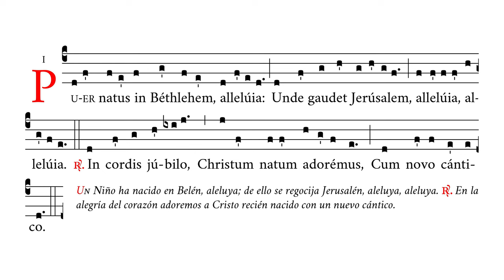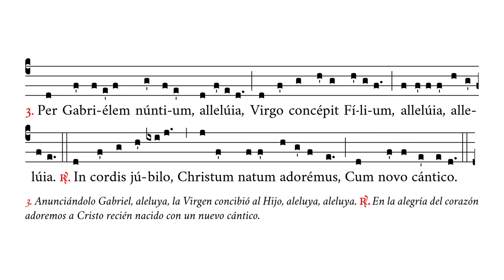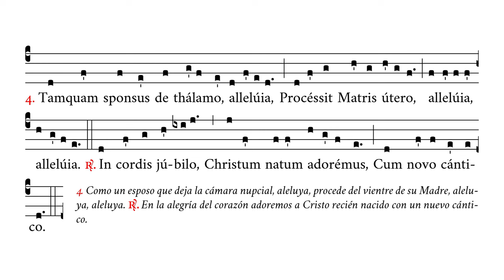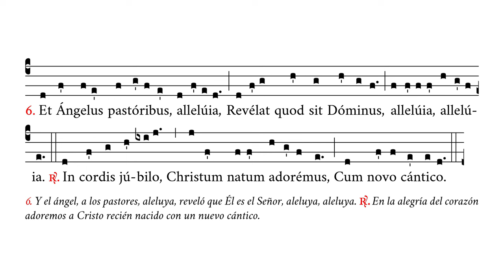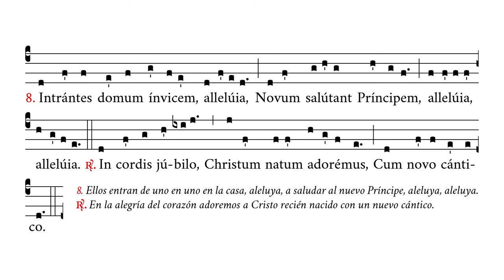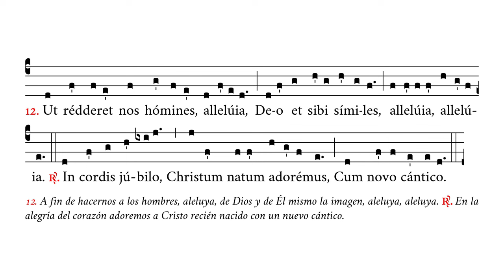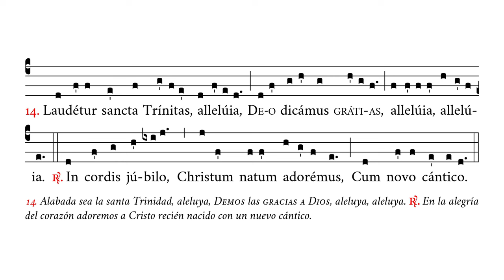«Puer natus in Bethlehem» – Himno del Tiempo de Navidad – Canto Gregoriano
🎼 Cantado en re4 (rango tonal de re4 a do5).
🎶 Himno del tiempo de Navidad, cuyos texto y melodía datan de los siglos XIII y XIV respectivamente.

⏱ Marcas de tiempo:
0:00 Puer natus
0:34 2. Assumpsit carnem
1:05 3. Per Gabrielem
1:37 4. Tamquam sponsus
2:08 5. Hic jacet
2:39 6. Et Angelus
3:10 7. Reges de Saba
3:42 8. Intrantes domum
4:14 9. De Matre natus
4:45 10. Sine serpentis
5:16 11. In carne nobis
5:47 12. Ut redderet
6:18 13. In hoc natali
6:49 14. Laudetur sancta

APÓYENOS
🙏🏻 Oraciones: por nuestro apostolado de Verbum Gloriae.

✝️ A·M·D·G